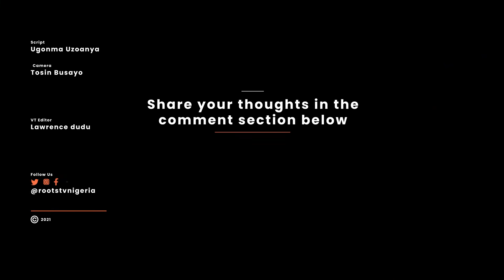Nigerians have their say on today's headlines.